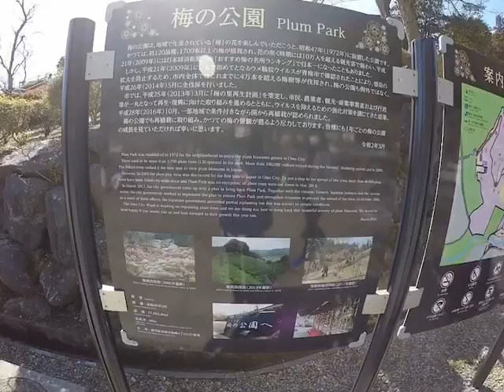青梅市梅の公園「オンライン観梅2021」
～再植栽から5年。梅の里は再生へと向かっています～
梅の病気が確認され、全ての梅樹が伐採された梅の公園ですが、5年前から再植樹が始まり今では1,200本以上の梅樹が植えられています。
まだまだ小さい木が多いですが、2月～3月にはしっかりと梅の花を咲かせ、辺りには梅の香りを漂わせています。
世間では、昨年からコロナウイルスの影響で外出もままならない状況が続き、人々の生活が一変しています。
梅の公園に行きたくても行けなかった方達に、今年の梅の成長を見てもらうべく園内の映像をアップしました。
来年は、ぜひ現地で梅の成長をお楽しみくださいね♪
吉野梅郷梅まつり２０２１フォトコンテスト受賞作品